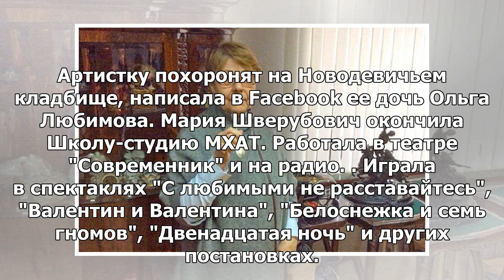Мария Шверубович, актриса Театра «Современник», умерла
МОСКВА, 11 мая — РИА Новости. На 69-м году жизни скончалась актриса Мария Шверубович, сообщается на ...